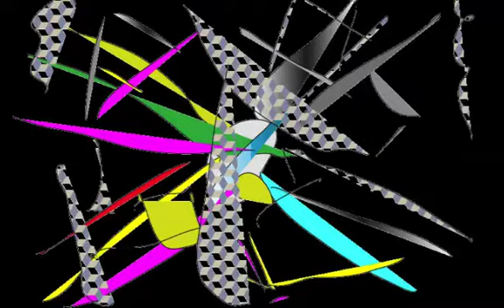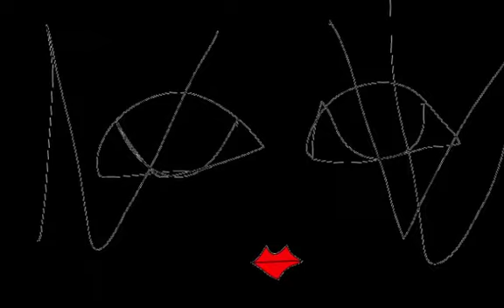BLUE HARMONICS/Graphic Design and Music and Movie By Yoshikazu Oshiro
BLUE HARMONICS MUSIC SOUND

Music/Composition/Performance/Arrange/Produce/Graphic/Design/Yoshikazu Oshiro
Painter/Graphic Designer/Musician/Poet/Photographer/Dancer/Critic/Multimedia Artist/Yoshikazu Oshiro